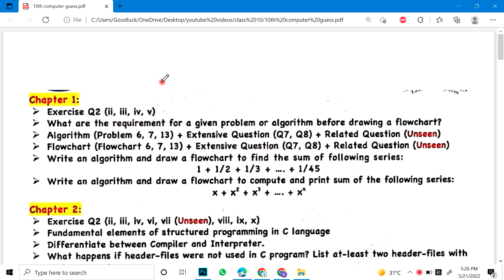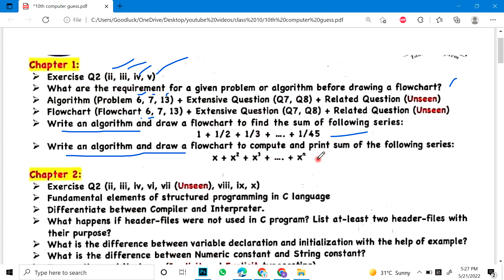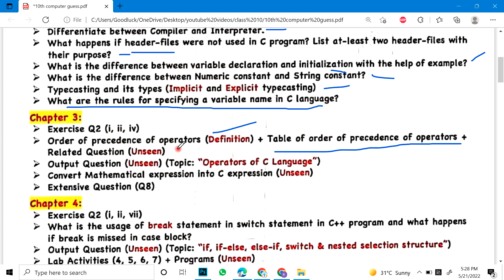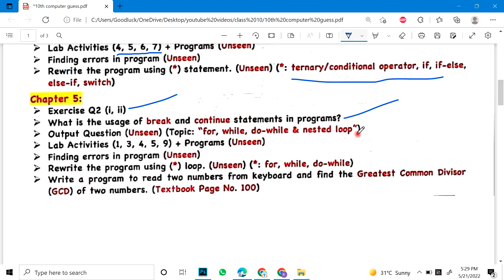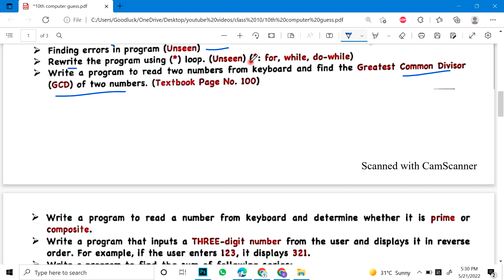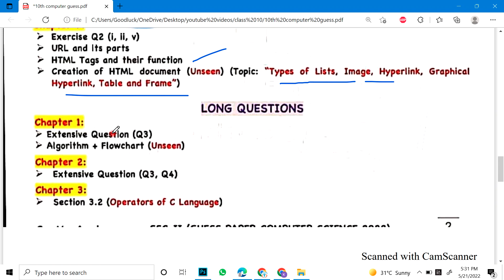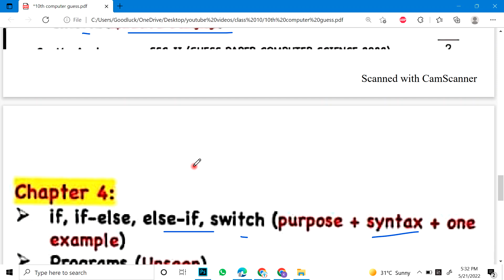10th Class Computer Science | Guess Paper | Computer Class 10 Important Questions